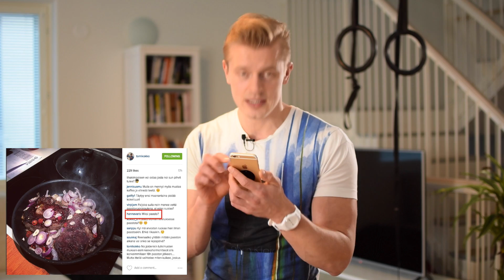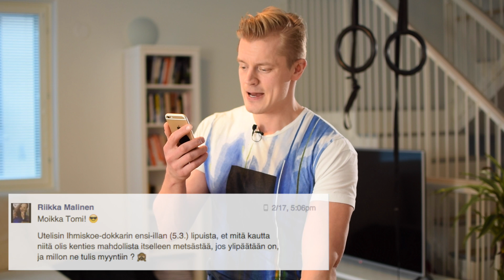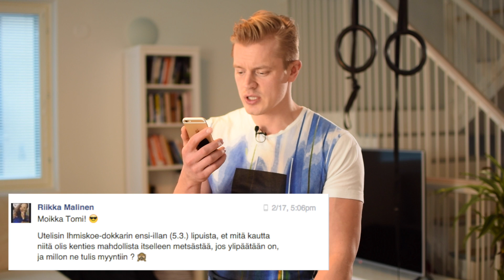KysyTomiKokolta jakso 2: Miksi paastoan 24h viikossa? Miten dokkarin ensi-iltaan saa lippuja?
Joka kerta kun puhun ihmisille paastoamisesta ja sen hyödyistä, katsovat he minua hämmentyneenä. Aloitin itse viikottaiset paastot jo vuosia sitten ja olen saanut niistä valtavasti hyötyä. Nykyisin paastoan 24h viikossa, yleensä sunnuntai illasta maanantai iltaan ja tässä videolla kerron tarkemmin miten tämän toteutan. Tiistaista eteenpäin onkin sitten virtaa vaikka muille jakaa kun elimistö on saanut tarvittavan breikin.

Lopussa infoa dokkarin ensi-illasta SEKÄ myös kysymys sinulle liittyen paastoon…!! Postaa videon alle.

Onko sinulla kysymys johon haluat vastauksen?

Voit lähestyä meikäläistä kysymyksillä Facebookissa, Instagramissa, Twitterissä käyttämällä kysytomikokolta niin poimin sieltä kysymyksiä tuleviin jaksoihin. Myös snapchattiin voit laittaa kysymyksiä tulemaan.

Inspiroivin terveisin,
Tomi Kokko